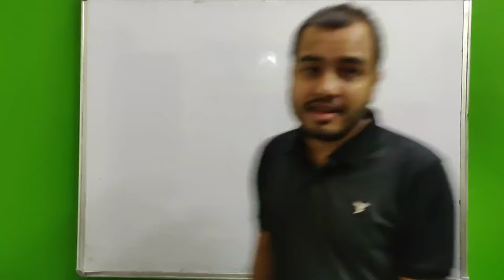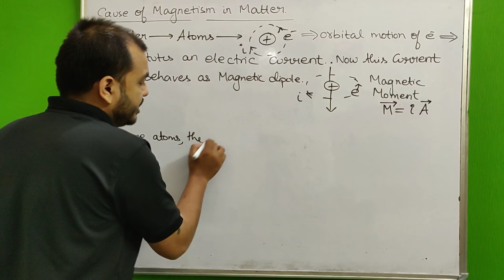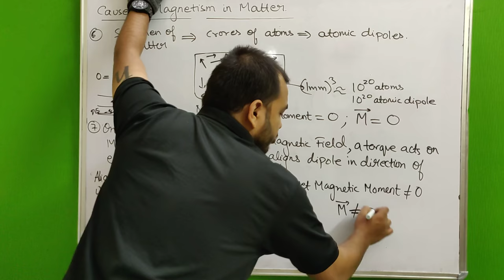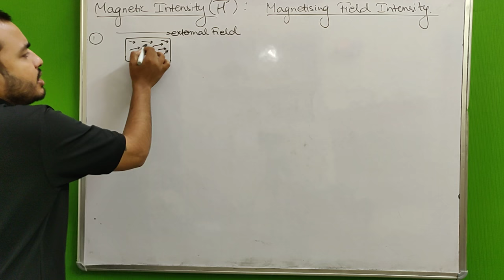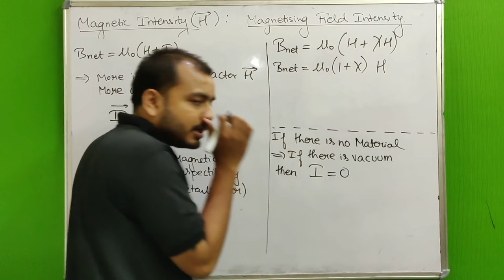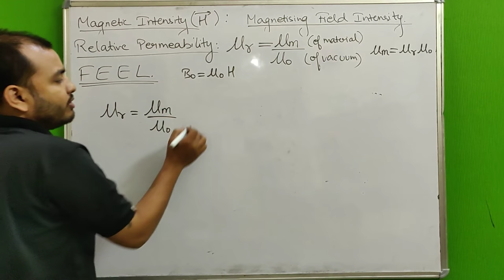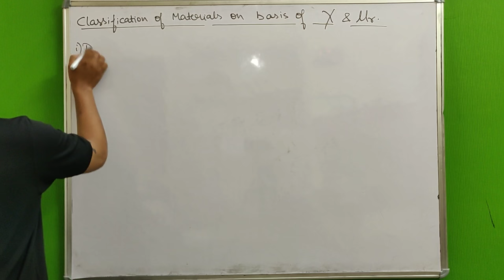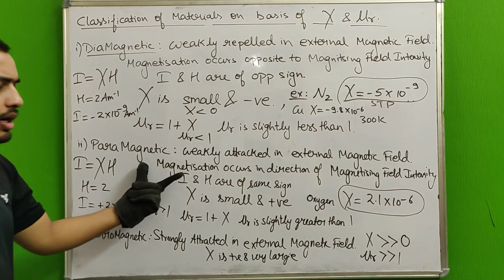Magnetism and Matter 03: Magnetisation and Magnetic Intensity - Cause of Dia , Para & Ferromagnetism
LAKSHYA Batch(2020-21)

Registration Open!

2)Live Classes and recorded Video Lectures (New, different from those on YouTube)

3)PDF Notes of each class.

4)DPP: Daily Practice Problems with each class having 10 questions based on the class of JEE Mains/NEET level.

5)Syllabus Completion by end of January, 2021 with topicwise discussion of Last 10 Years Problems in Boards, JEE Mains/NEET within Lecture.

6)The Complete Course (Video Lectures, PDF Notes, any other Study Material) will be accessible to all the students untill JEE Mains & NEET 2021 (nearly May 2021)

7)In case you missed a live class, you can see its recording.

8)You can view the videos  any number of times.

9)Each chapter will be discussed in detail with all concepts and numericals

10)Chapterwise Approach towards JEE Mains/ NEET & Board Exams.

Magnetism and Matter 01 II Magnetic Field Lines II Bar Magnet in Uniform Magnetic Field II JEE /NEET
Magnetism and Matter 02 II The Earth's Magnetism - Angle of Dip and Angle of Declination JEE/NEET